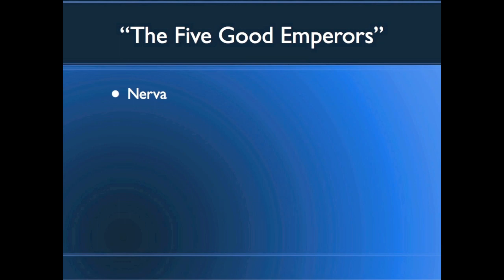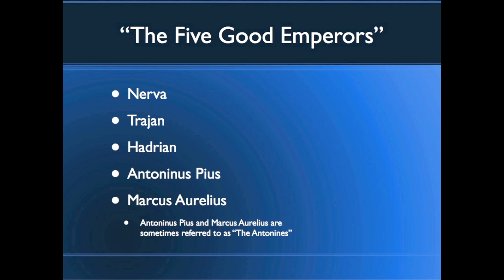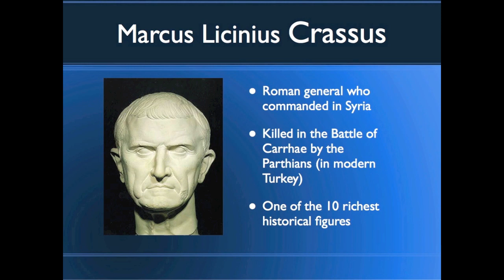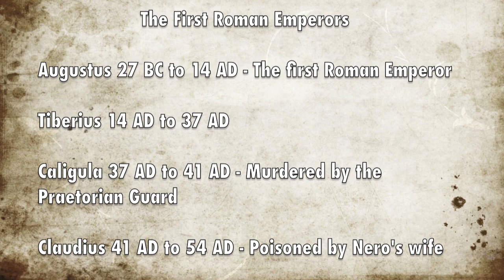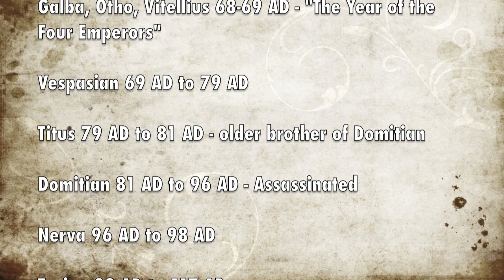The Decline and Fall of the Roman Empire Chapter 1 Part 1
The History of the Decline and Fall of the Roman Empire by Edward Gibbon. This is the first of a series of videos I am producing that will feature the audio version of this immense work in its entirety. Make sure to have captions and annotations active while viewing this video to get the full benefit. I have the entire text fully captioned so you can follow along.